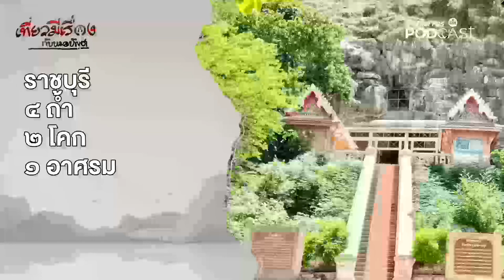ราชบุรี ๔ ถ้ำ ๒ โคก และ ๑ อาศรมอุบาสิกา | EP 147 | เที่ยวมีเรื่องกับหมอบัญชา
เที่ยวมีเรื่องกับหมอบัญชา ไปกันที่จังหวัด ราชบุรี ที่มีคำขวัญคือ “คนสวยโพธาราม คนงามบ้านโป่ง เมืองโอ่งมังกร วัดขนอนหนังใหญ่ ตื่นใจถ้ำงาม ตลาดน้ำดำเนิน เพลินค้างคาวร้อยล้าน ย่านยี่สกปลาดี”
โดยตอนนี้เราจะไป “ตื่นใจถ้ำงาม” กันที่ ถ้ำฤาษีเขางู ใน อุทยานหินเขางู ซึ่งพบพระพุทธรูปจำหลักหรือพระพุทธรูปที่สลักบนฝาผนังถ้ำ 2 องค์ นอกจากนี้ยังมีพระพุทธรูปปางสมาธิอื่น ๆ อีกหลายองค์ แถมด้วยอีก 3 ถ้ำ 2 โคก และ 1 อาศรมอุบาสิกา
อัปเดตตอนใหม่ที่
1. เว็บไซต์
2. แอปพลิเคชัน